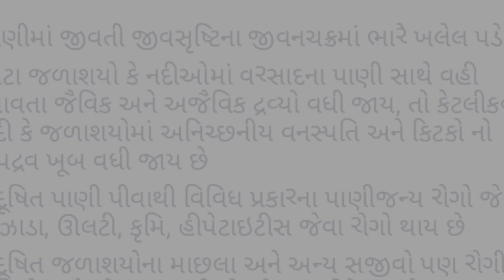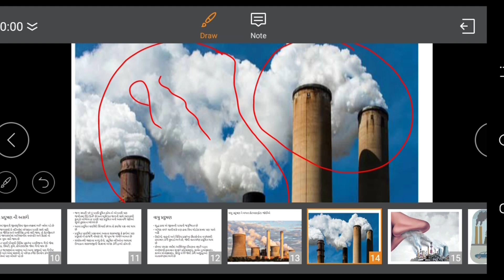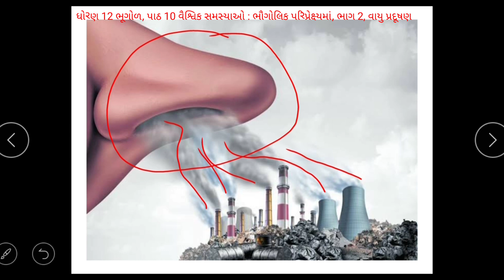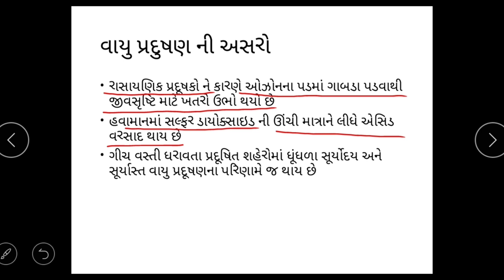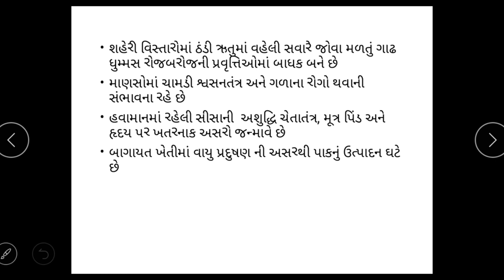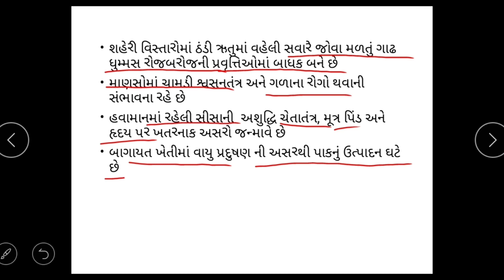ધોરણ -12 ભૂગોળ | પાઠ -10 વૈશ્વિક સમસ્યાઓ: ભૌગોલિક પરિપ્રેક્ષ્યમાં | ભાગ -2(અપૂર્ણ) - વાયુ પ્રદુષણ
Std-12 Geography | chp-10 vaishvik samasyao : bhaugolik pariprekshyama | part -2 |Taught by : Jagdish Patel